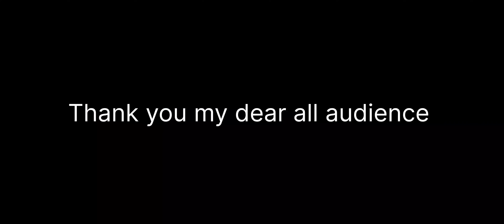ବୋହୂର ଅତ୍ୟାଚାର || Bohura Atyachara || Odia Short Film || Odia Comedy || Indian Youtuber Boy Video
Odia film
Odia movie
Odia serial
new odia comedy
new odia short film
new odia movie
new odia story
motivational video
inspired video